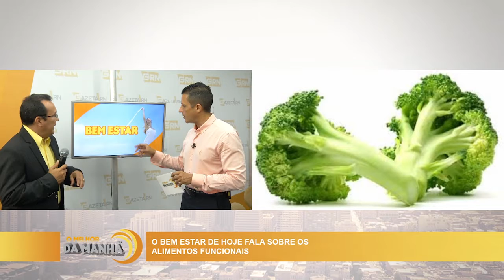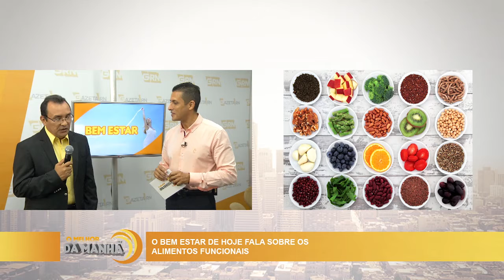Quadro Bem Estar 04.11.2016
Quadro Bem Estar desta sexta-feira 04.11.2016 com o farmacêutico Argeniro Dantas no programa O Melhor da Manhã, com apresentação de Gleydson Batalha. Tema: Alimentos Funcionais.